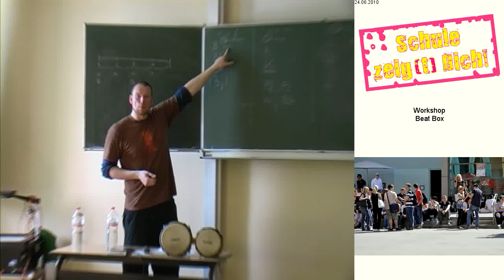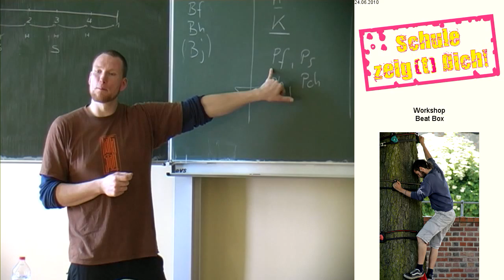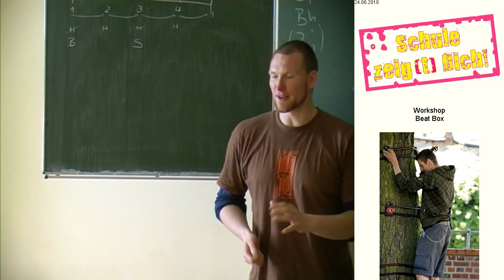Schule zeig[t] Dich 10